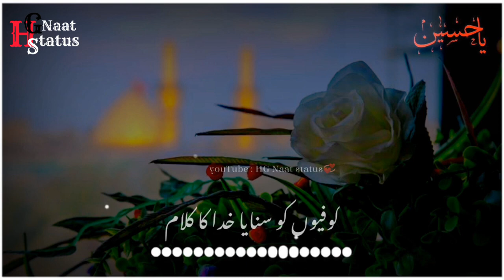Muharram Status 2022 || Muharram Whatsapp Status 2022 || Islamic Status || Imam Hussain Status